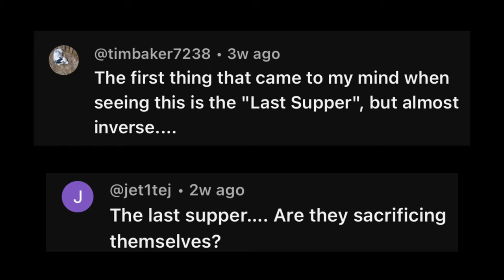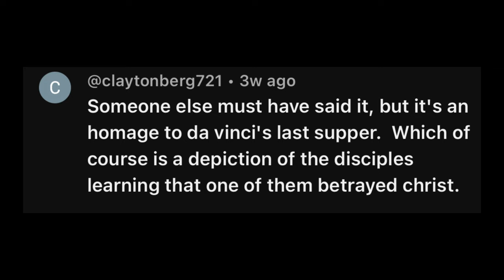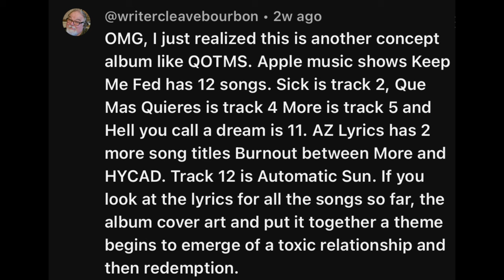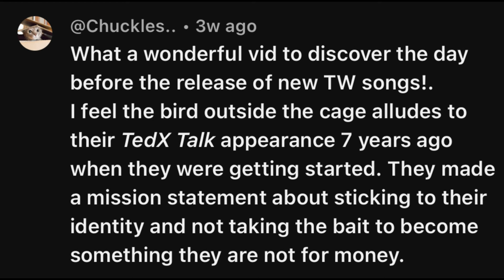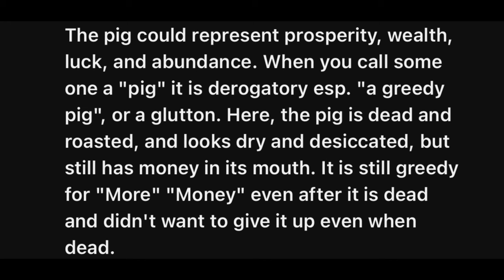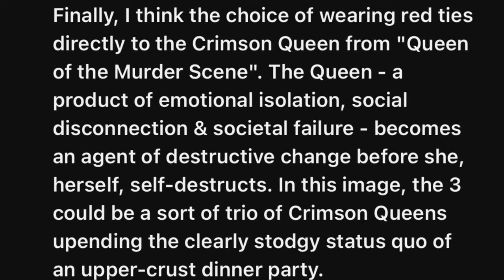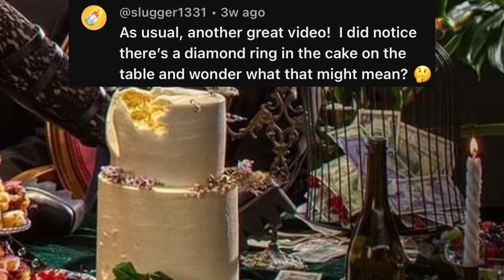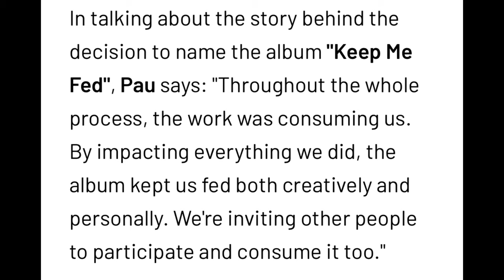The Warning - Reaction to YOUR theories about the new album Keep Me Fed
Reacting to The Warning Band & YOUR THEORIES on the Keep Me Fed Album Title & Artwork: This video looks at the potential symbolism of elements shown in the album cover and possible meaning of the title according to Warning fans in response to my original video on the topic found Hailing from Monterrey, Mexico, the all-female rock trio The Warning has taken the world by storm with their electrifying live performances and powerful songwriting. Led by sisters Daniela "Dany" (vocals, guitars, piano), Paulina "Pau" (drums, vocals, piano), and Alejandra "Ale" (bass, piano, backing vocals), The Warning is a force to be reckoned with. Their music has been described as a blend of hard rock, heavy metal, and classic rock, with influences from bands like Muse, AC/DC, Led Zeppelin, and Guns N' Roses. They are known for their catchy melodies, powerful riffs, and thought-provoking lyrics.The Warning has released three studio albums, XXI Century Blood (2017), Queen of the Murder Scene (2018), and Error (2022). They have also toured extensively, performing at major festivals and opening for bands like Metallica and Foo Fighters and released several hit singles such as Evolve, Choke, Money, More, S!ck, Automatic Sun, and Error. "Keep Me Fed" comes out on June 28th!

Nena Lavonne, Psy. M. is a musician and rock enthusiast with a passion for analyzing musical artists & their work through a psychological and philosophical lens.